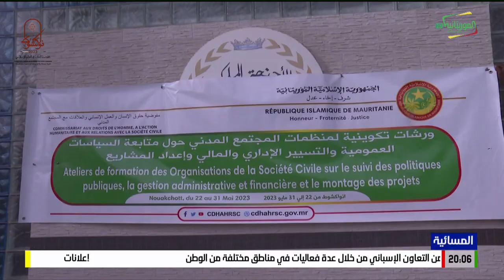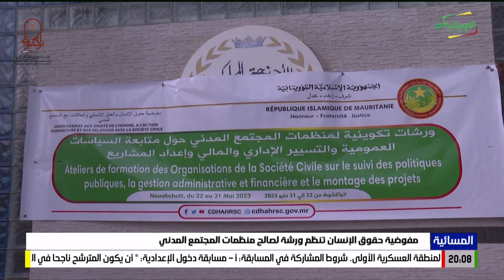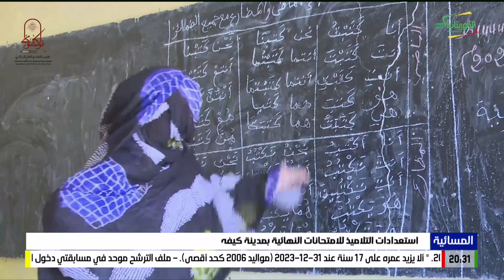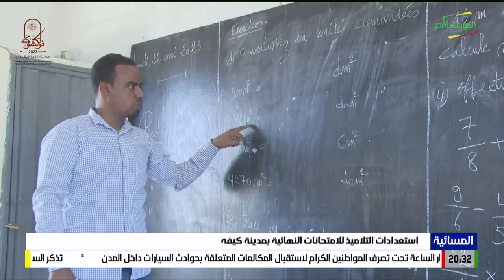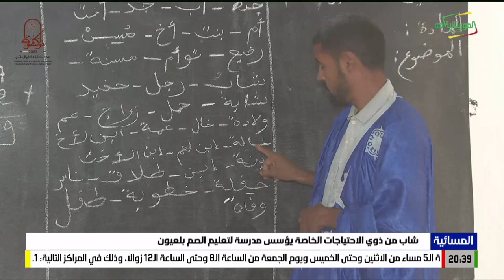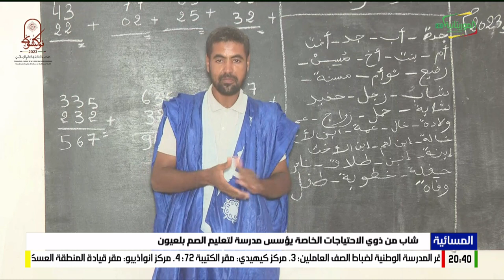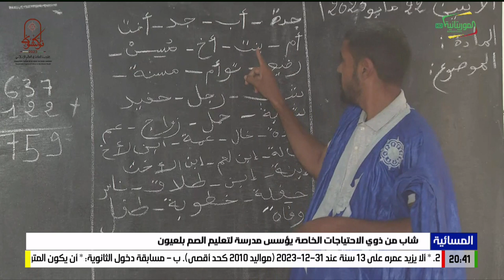المسائية 22-05-2023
قناة الموريتانية